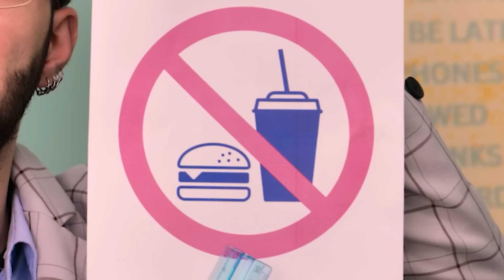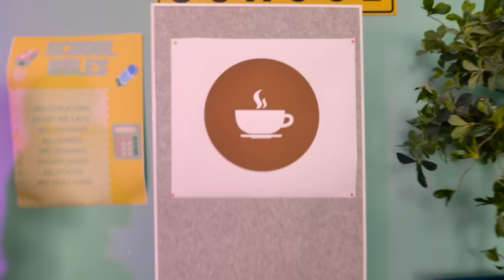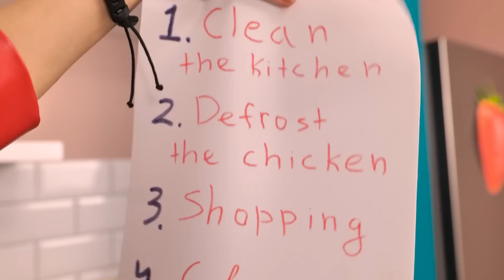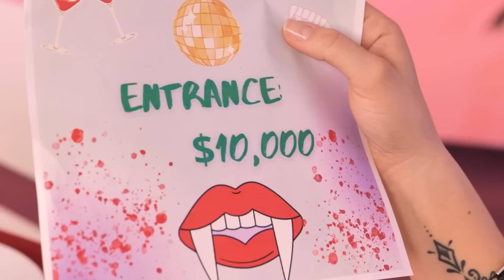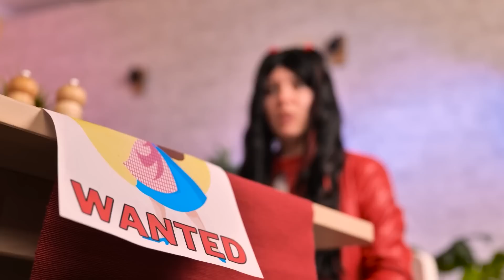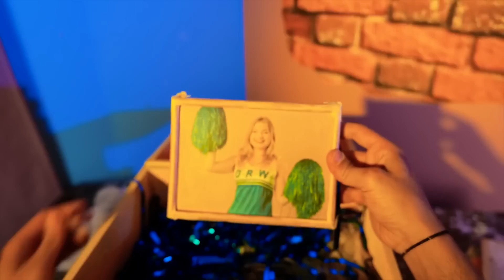BROKE vs RICH VAMPIRE - Funny Pranks at School - If Objects were people by Challenge Accepted